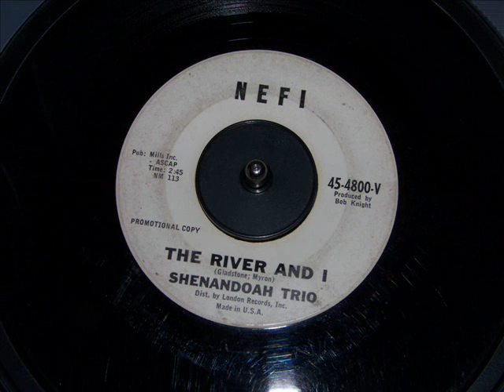Shenandoah Trio - The River and I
The River and I was the flip of Surfin' Man which was released as by The
Shenandoah Trio on Nefi 4800. I'm not sure of the release date, but I'm guessing probably about 1962.